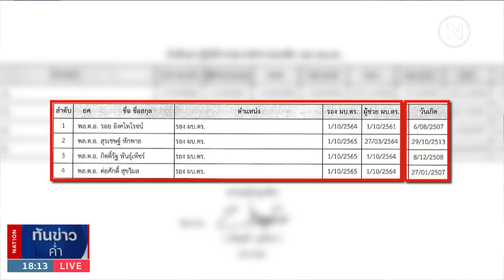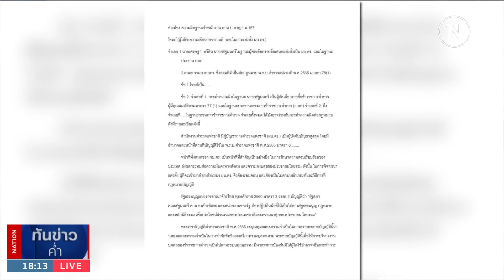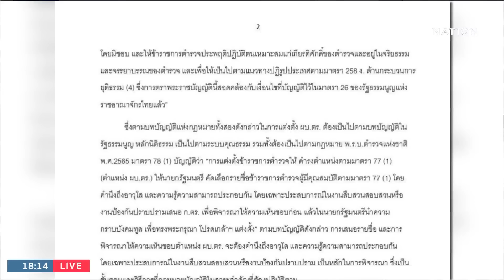“บิ๊กโจ๊ก” ลั่น! การค้นบ้านครั้งนี้ไม่โปร่งใส | เนชั่นทันข่าวค่ำ | NationTV22